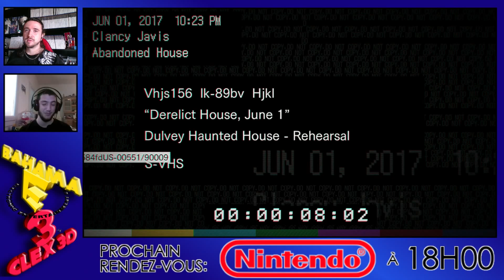DÉCOUVERTE spécial E3 : Resident evil 7 : Beginning hour avec Clex3D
A l'occasion de l'E3, nous en profitons pour découvrir le prototype de Resident evil 7 mis a disposition sur le Playstation store après l'annonce du jeu durant la conférence Sony.
Entre attaque de clodo et doigt inutile, ce fut une bonne expérience !

Éditeur : Resident evil 7 , développeur : Resident evil 7

Salut et bienvenu sur ma chaîne !
Du jeu le plus obscure à la dernière sortie mainstream et sur différentes plate-formes même rétros, je fais des lives presque tous les jours pour vous les partager !
Mais si vous êtes en retard, pas grave ! je mets à votre disposition toutes les rediffusions ici même !